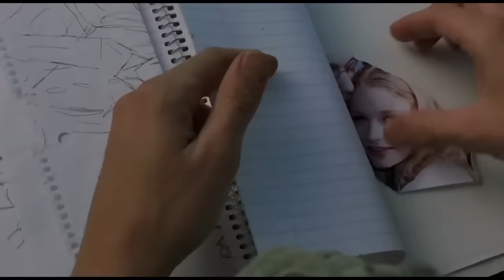¿Qué Sucedió con LOOPER? ¿Qué Sucedió con LOOPER?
Las películas de viajes en el tiempo son difíciles de llevar a cabo. Quieres que la ciencia en tu historia tenga cierto sentido, pero no quieres esforzarte tanto en tus líneas de tiempo que empieces a confundir a la audiencia. Si la historia que se está contando es lo suficientemente convincente, el espectador no sentirá la necesidad de desmenuzar cada detalle. Cuando se trata de "Looper", un excelente ejemplo del género de viajes en el tiempo, el director Rian Johnson dijo que no quería que la audiencia sintiera que estaba haciendo la tarea. Johnson lo hizo bien, ya que "Looper" funciona en sus propios términos, no condesciende al espectador y utiliza el concepto del viaje en el tiempo como un hilo del cual cuelgan las cosas realmente importantes, como sus personajes y el drama en el que están enredados.

El reloj está corriendo y vamos a intentar resolver esto antes de que alguien cierre todos nuestros bucles, así que únete a nosotros mientras descubrimos qué diablos pasó con "Looper".